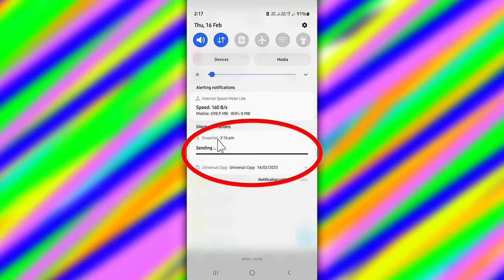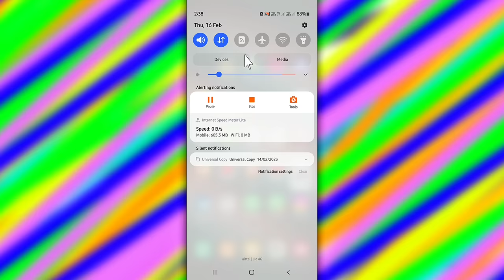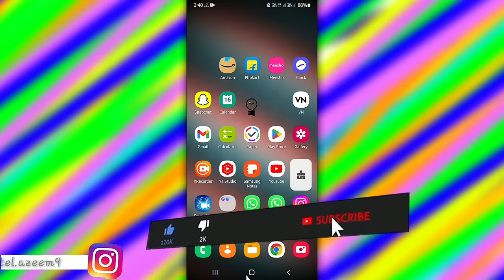Snapchat Message Not Sending Problem Solve 100% In Android Phone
Snapchat Message Not Sending Problem Solve 100%

●My Channel Gears:

● Hp Pavilion Gaming Laptop:

●Boya By M1 Mic :

●Boat Rockerz 400:

●Moto Vlogging Action Pro Chest Mount:

● Fuarez Mic

●Bluetooth Headset

●Bluetooth Speaker

●Wireless Headphone